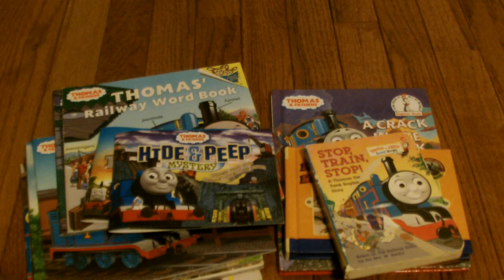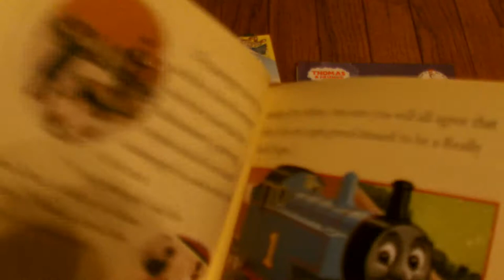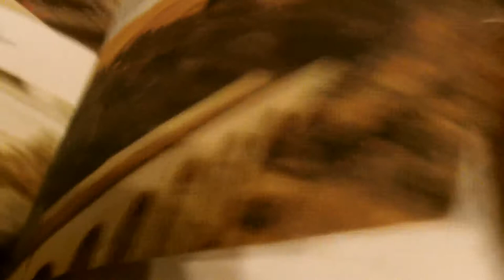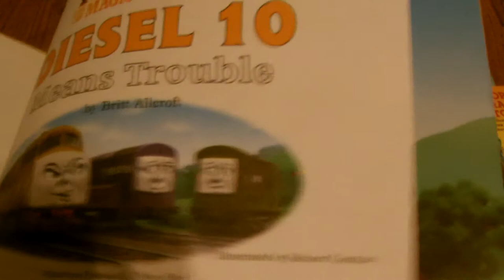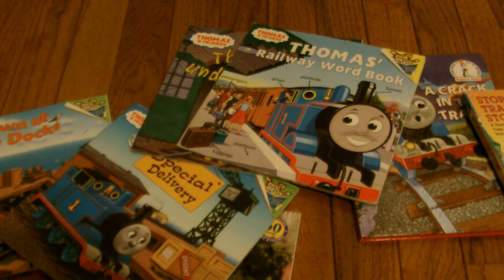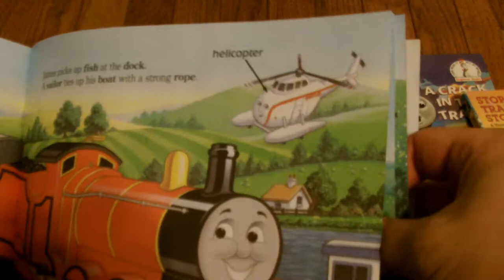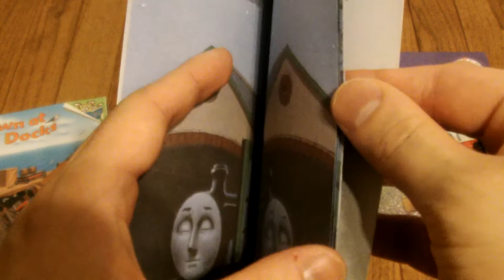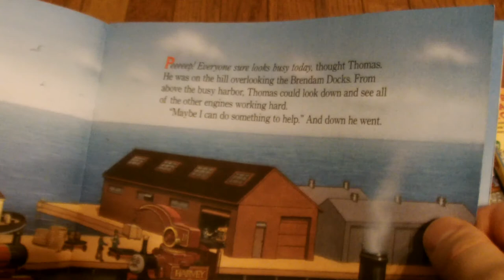Thomas Book Collection Part 1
So far, here is my review on the collection of Thomas the Tank Engine books I've owned for when I was just kid! I thought since they are rare nowadays, I thought I'd showcase them, enjoy!